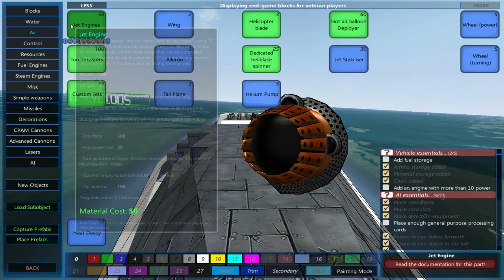From the Depths multiplayer - E66 "Out of the Water" Atlas Gamer HD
WE NEED MORE POWER !